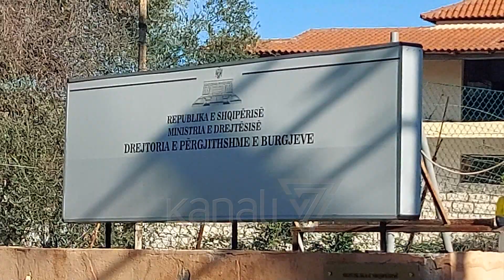TË BURGOSURIT NË GREVE URIE, KËRKOJNË MË SHUMË TAKIME ME FAMILJARËT - News, Lajme - Kanali 7